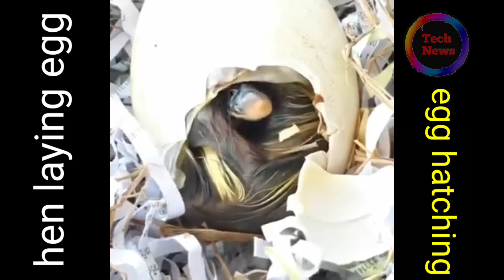hen laying eggs and hatching, hen laying eggs video, hen laying eggs sound, hen laying eggs first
hen laying eggs and hatching

hen laying egg, hen laying eggs video,
hen laying eggs sound, hen laying eggs first time